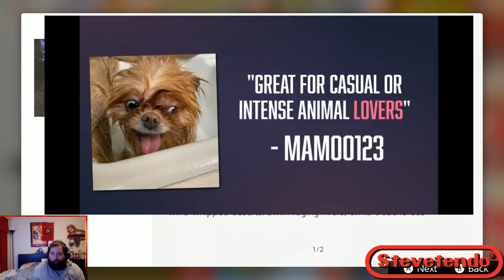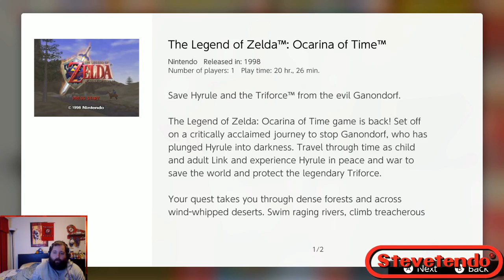The Stevetendo show! Episode 251 PART 2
Tonight on the Stevetendo show, we’re diving back into our Legend of Zelda: Ocarina of Time playthrough. During the last Ocarina of Time episode, we found the Lens of Truth and wandered through the Shadow Temple. It was there that we took down the demon percussionist, Bongo Bongo. After defeating the Shadow Temple, we woke Impa as the Sage of the Shadow Temple.

We’re getting closer to saving Hyrule from Ganondorf but the challenge is only going to get tougher from here. Next up is a trip to the Gerudo Desert and the Spirit Temple. The Gerudo hideout is like a dungeon in of itself so there’s more work to do. Unfortunately, we can’t make our way to the desert without taking care of the hideout first. Set to go live at 6 p.m. PDT/9 p.m. EDT, see if we can get through the desert and find the Spirit Temple.